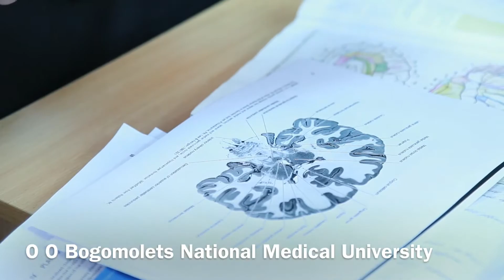Indian Ambassador to Ukraine invites to Bogomolets National Medical University | Study Mbbs abroad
10 facts about O Bogomolets National Medical University

1. University of Bogomolets located in Kiev city - the capital of Ukraine
2. One of the oldest medical college in Ukraine
3. The main medical college of Ukraine on educational-methodical and humanitarian work
4. Leading research and medical center
5. The basic institution in the system of higher medical and pharmaceutical education of Ukraine
6. There are 48 of the support departments that develop model curricula and programs for all medical university of Ukraine
7. 22 teaching computer classes, including 8 inter-department operate in each academic building, library, NMU, students hostels
8. Annually more than 15 international scientific and practical forums are held in NMU with the participation of leading specialists from many countries of Europe, North and South America, Asia and Africa
9. 53 clinical departments of NMU are located at 135 clinical bases, where 7 500 beds are deployed. Annually more than 200 000 patients are treated there, about 70 000 operations are carried out.
10. University provide reals body for practice to students from 1 course

♦♦♦Please note- You can apply for Admission for MBBS Abroad or Ukrainian University through our web portal the form you fill will be sent directly to the foreign relations representatives of the respective university you choose.

♦If you have any Questions or Queries,

 Get the latest update on social media follow us on-

Address:
3FCS02 Ansal plaza, Opposite, Dabur Chowk, Vaishali Ghaziabad, Uttar Pradesh-201010